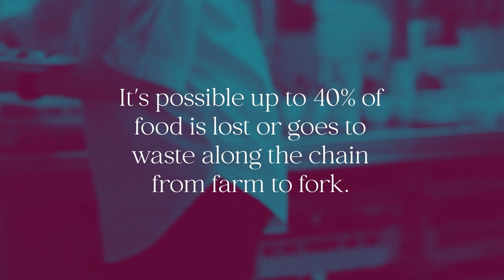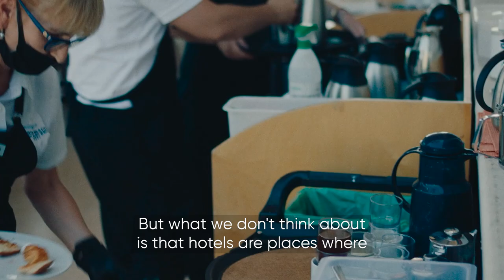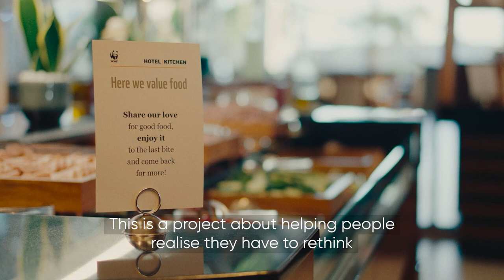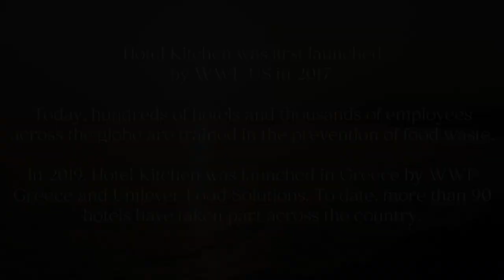Age of Change: Presenting tasteful solutions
In chef Nikolas’ hotel kitchen, creative food presentation and portion sizes are helping reduce waste and raise awareness of food waste among guests

Humans have a remarkable capacity for imagination and invention, enabling us to think beyond the present and unravel the most complex problems. But, in the face of a planetary crisis, we can only achieve meaningful change if we work collaboratively and act globally.

This Age of Change series showcases some of the organisations and innovators who are driving that change. Join us as we explore aspirational solutions for change, sharing stories that serve as a blueprint for our future – one where we can exist in harmony with nature.